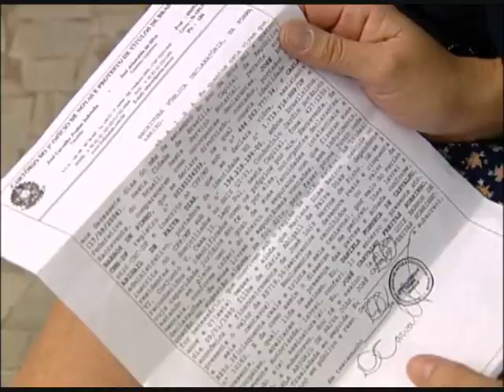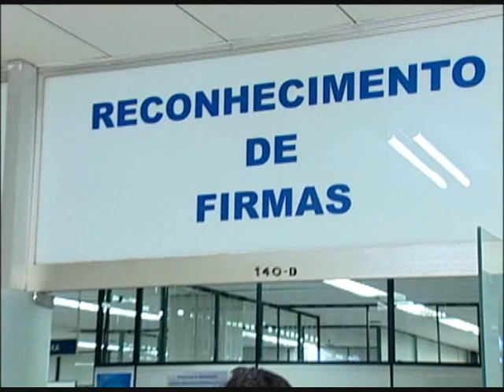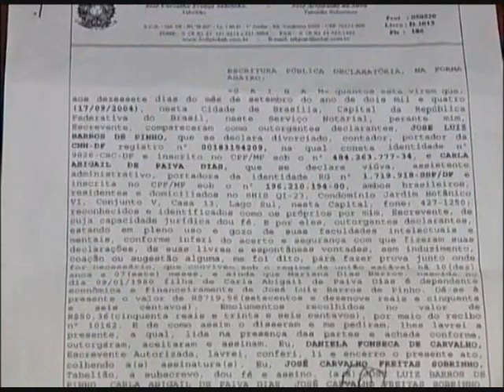Quais os direitos de quem mantém uma união estável? - STJ Cidadão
E quais os direitos de quem mantém uma união estável?

22/08/2011